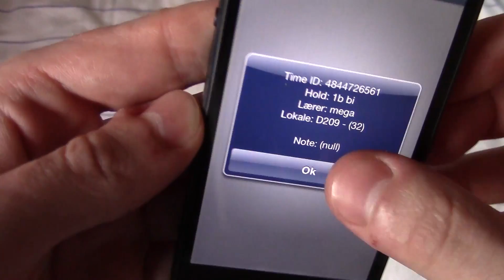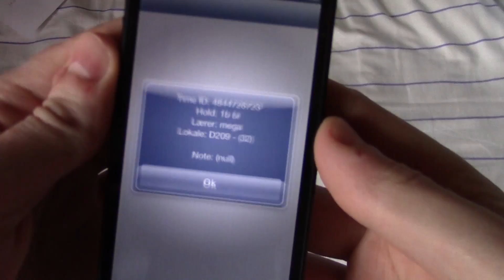vLog 18-4-2013 | Starten på det nye Mit Lectio.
Så jeg igang med den nye version 2.0 af Mit Lectio :3!

Send mig stuff & fan post:

Robin Madsen
Postboks 20
5610 Assens